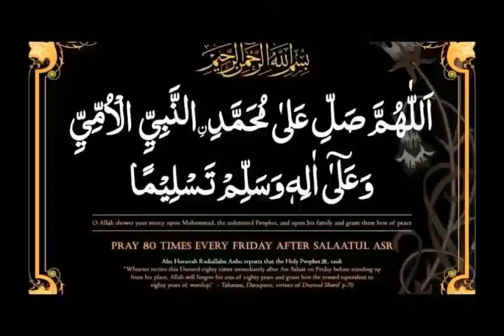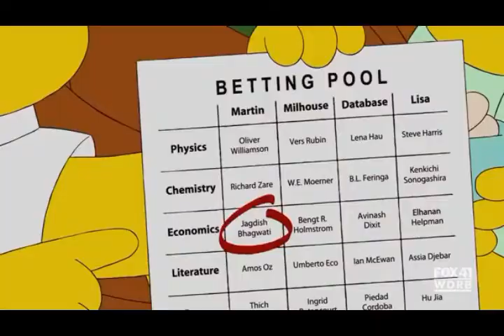15 SIMPSONS PREDICTIONS..Part-2..15 times SIMPSONS predicted the future..Hawksinfo.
Go watch my previous videos.